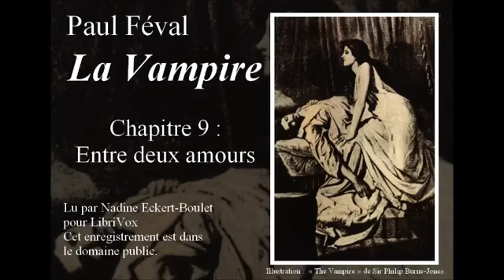La Vampire par Paul Féval (livre audio complet), chapitre 9 Entre Deux Amours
Écrit en 1856, La Vampire est un des trois romans de vampires de Paul Féval, avec Le Chevalier Tènèbre (1860) et La Ville Vampire (1867).

La Vampire est publiée en 1856 dans un recueil intitulé Les Drames de la Mort, précédé d'un autre récit intitulé La Chambre des amours.

Résumé:

Parallèlement au complot de Georges Cadoudal contre le premier consul, une série de disparitions dans Paris ne peuvent s'expliquer que par les agissements de la vampire comtesse Marcian Gregoryi (alias Addhéma) venue de Hongrie.